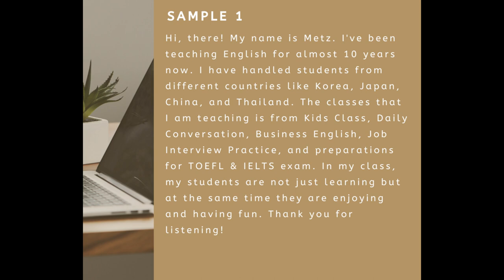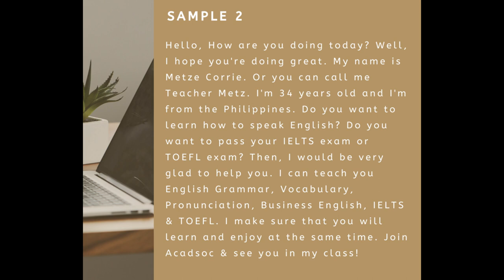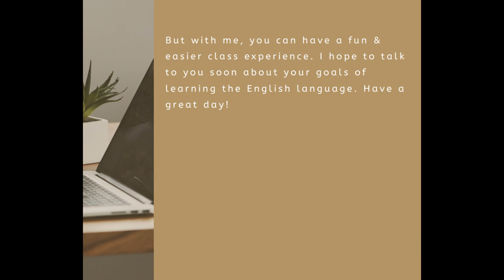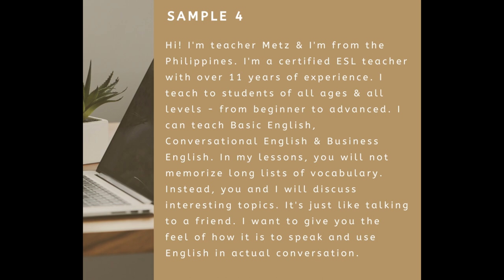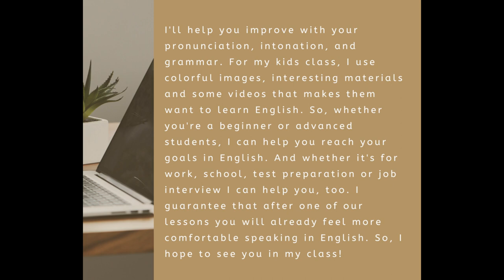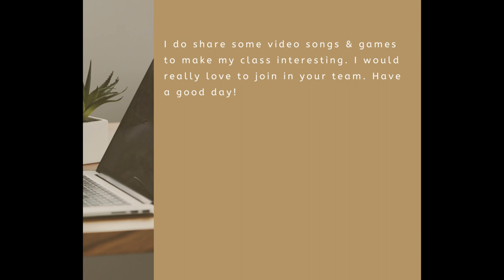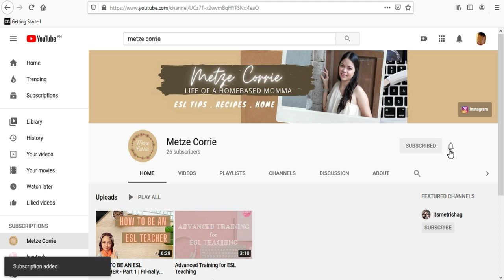SAMPLE SELF-INTRODUCTION FOR ESL TEACHERS | ONLINE ENGLISH TEACHER | ESL JOB | WORK FROM HOME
Hey, everyone!

Most online schools require a one-minute self introduction (audio/video).

I'm sharing five sample self-intros to you guys. Just a tip, when you record your self-intro be sure that you sound as you are speaking naturally because they can tell if you are just simply reading your script.

ESL tip videos will be posted every Friday! ;)

♡ T. Metz